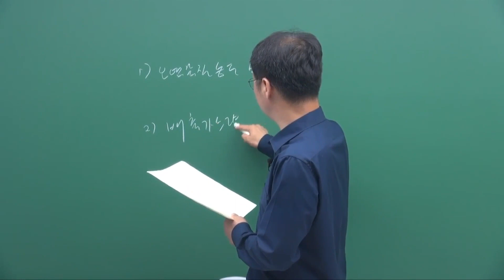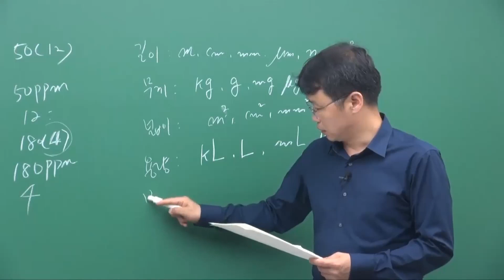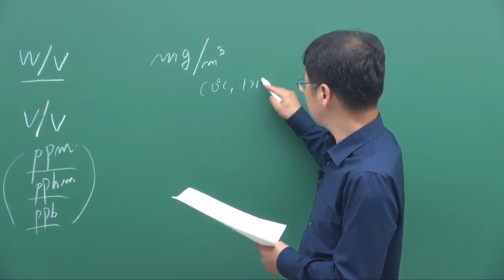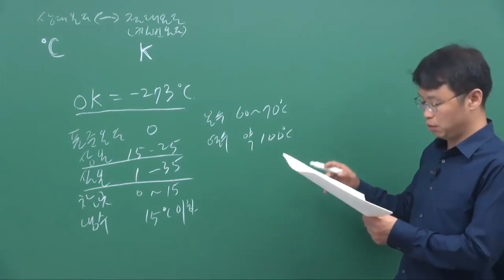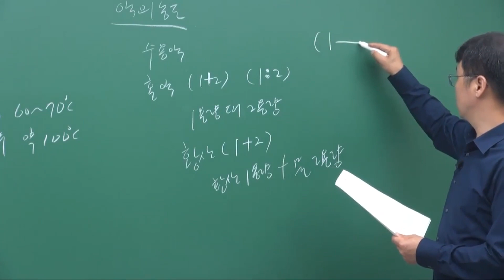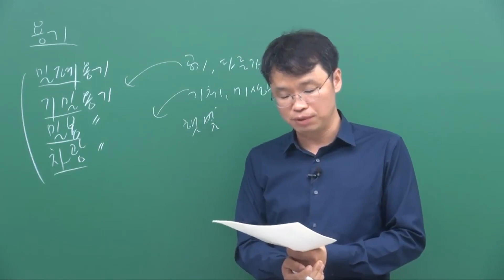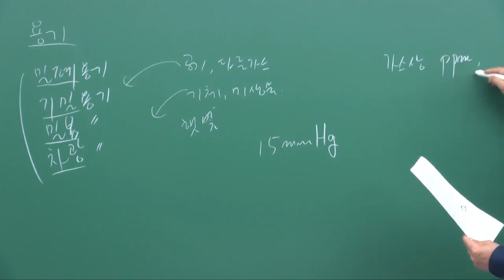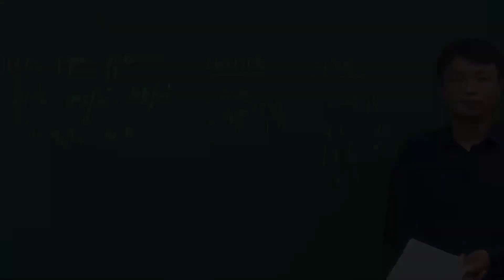[대기환경강의] 대기환경기사 - 대기오염 공정시험방법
학습대상
- 대기환경기사 시험을 준비하시는 분들
- 대기환경기사 인강으로 기본기를 탄탄히 다지면서 마스터 하고 싶으신 분들

강의특징
- 대기환경기사 시험의 핵심적인 내용들을 강조하여 자격증을 취득하는데 도움이 됩니다.